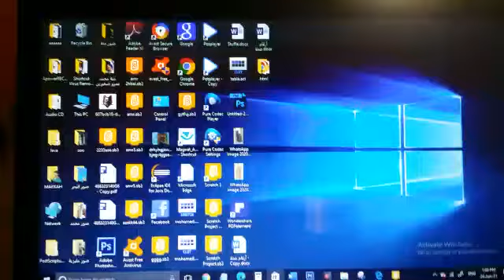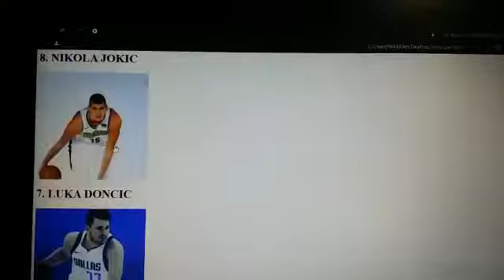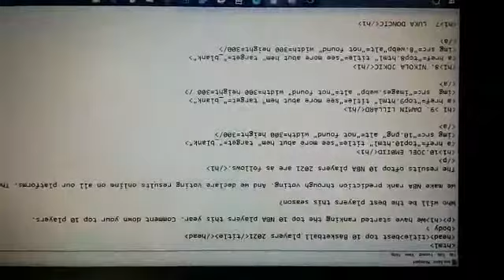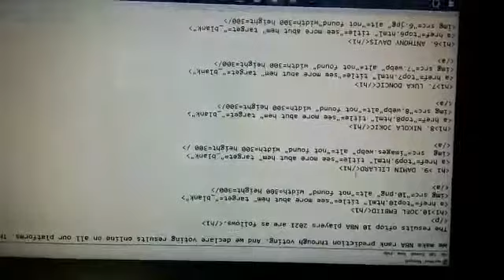Mohammed eslam 1